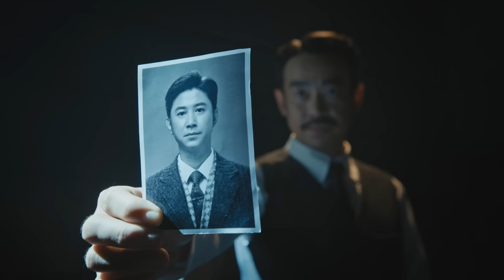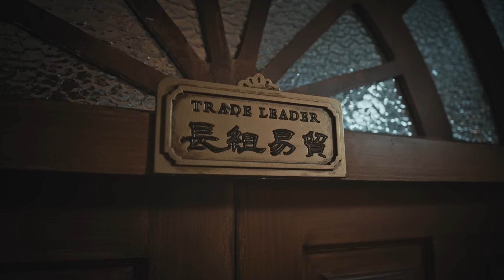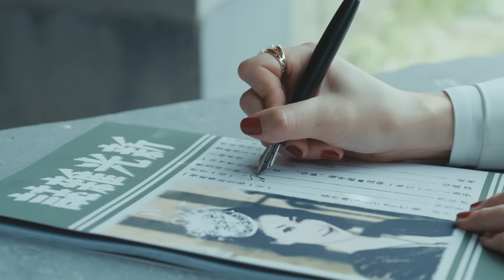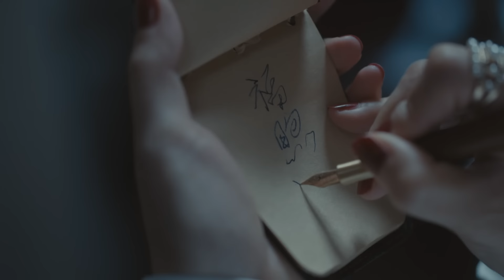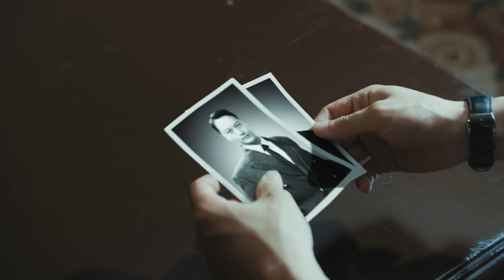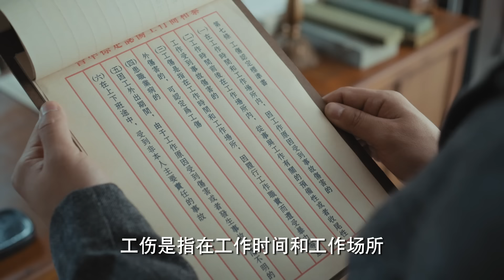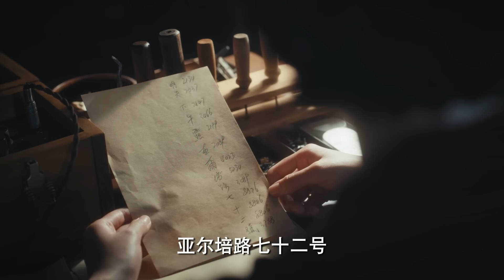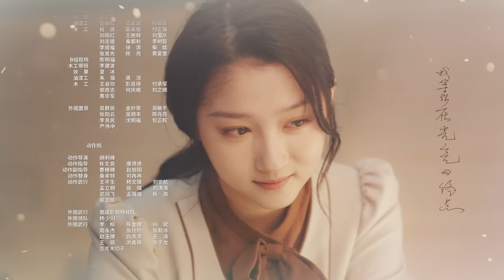ENG SUB【梅花红桃 | Mr. & Mrs. Chen】EP12——关晓彤韩东君双A特对决